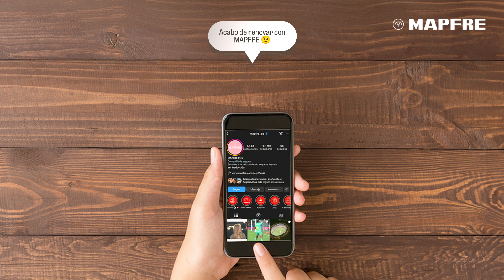MAPFRE | Normalicemos manejar con tu SOAT vigente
¡Si queremos seguir cuidándonos, normalicemos hablar de Seguros! 😎 Nunca es tarde para proteger a quienes más te importan. Asegura tu vehículo con el SOAT MAPFRE y evita preocupaciones en la carretera.

¡Prevenidos, estamos más seguros! 💪